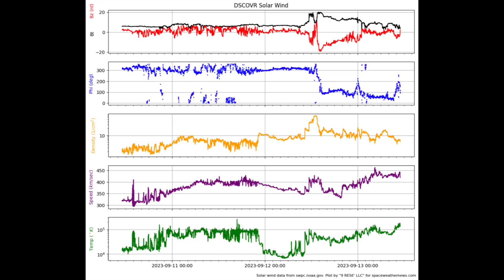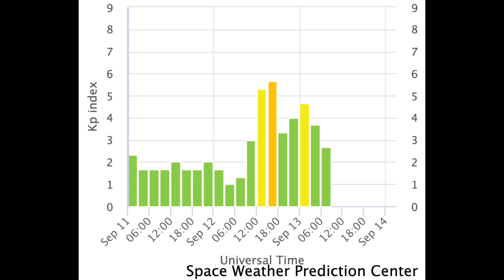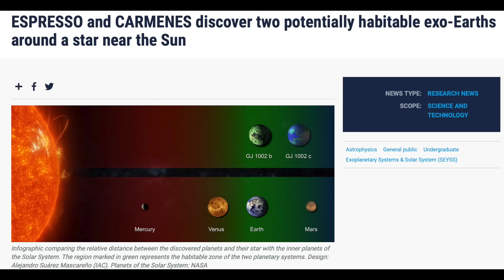Unexpected Solar Storm Impact, Africa Disasters, 2 New Planets | S0 News Sep.13.2023